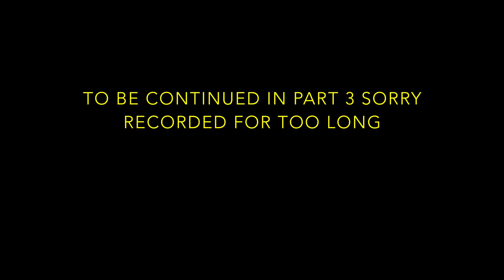THE SILVERLIGHT | Runescape 3 #2